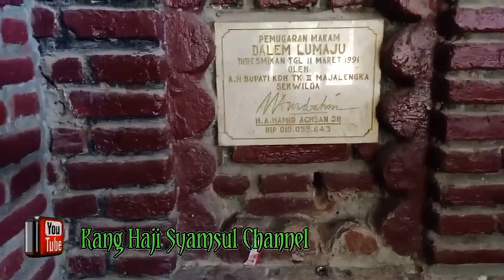Makam Embah Dalem Lumaju | Dalem Sukahurang | Dalem Cucuk | Maja Selatan | Majalengka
Untuk telusur para wali dan sesepuh terdahulu, silahkan simak video dibawah ini
Semoga bermanfaat

Telusur Mayor Abdur Rahman (Pahlawan Nasional)

Telusur Mbah Jaka Kusuma  dan Gunung Tilu

Telusur Mbah Bayur Sindang dan Mbah Soimah di Salagedang

Telusur Mbah Faqih Ibrahim (Sunan Cipager)

Telusur Mbah Lathifuddin di Pagaraji dan Mbah Wijaya Kusumah di Gunung Wangi

Telusur Mbah Ewangga Sona Sukaraja dan Mbah Syekh Hasan Maarif Baribis

Telusur Mbah Hj Siti Fatimah Cijati dan Mbah Ishaq Panyingkiran